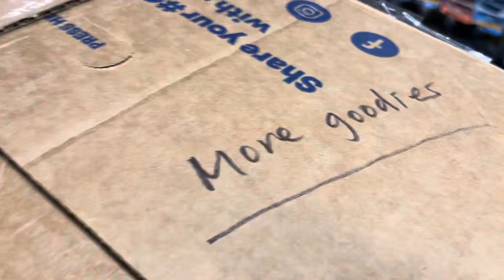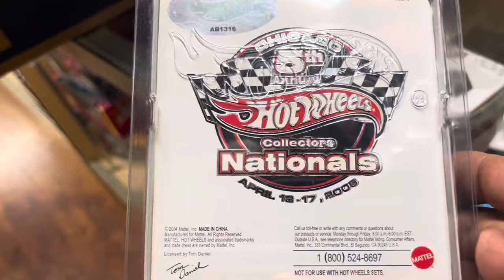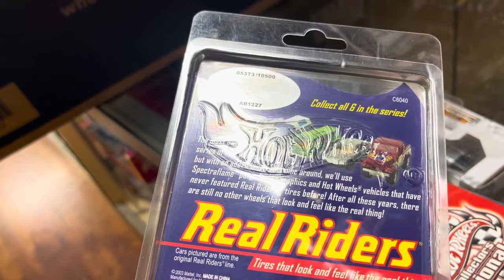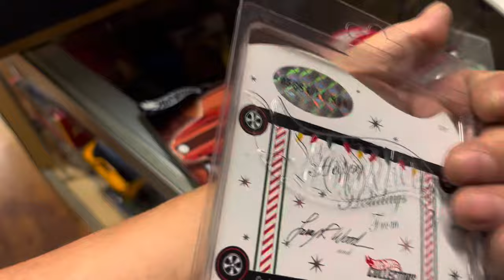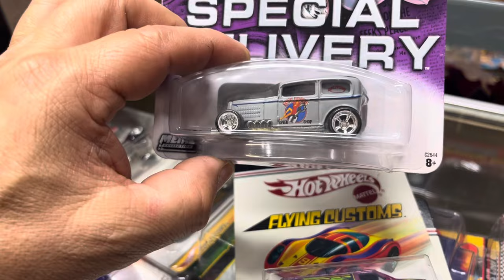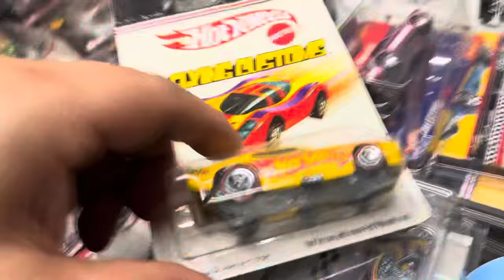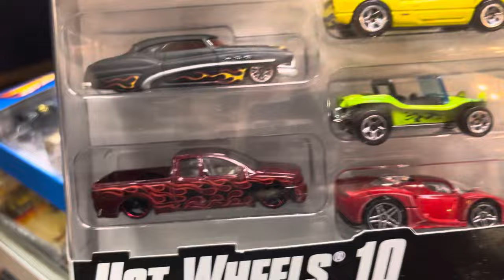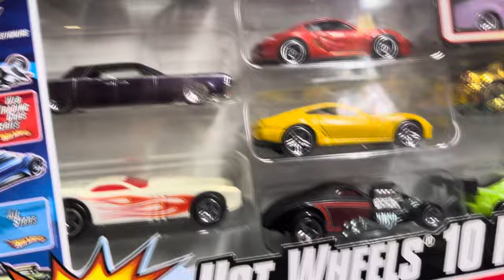Playdays Collectibles Monday night last Hotwheels show and tell video for tonight. 10.30.23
Ok this is the last video for tonight. Let’s check out some Hotwheels goodies. Good night and prayers for everyone. 🚗Playdays Collectibles is now open!. Thank you for your business and support. Don’t forget to visit my YouTube channel